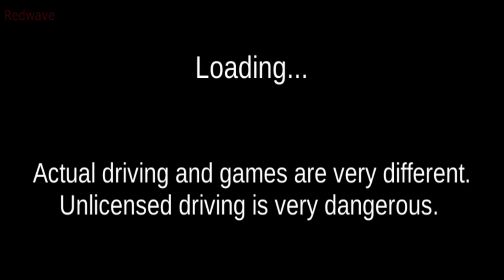3D Driving Class - Corean Simulator Car Game - Android Gameplay #6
3D Driving Class - Corean Simulator Car Game - Android Gameplay #6

Gameplays Everywhere.

Juegos en todas partes.

Canal apto para mayores de 13 años.

Este canal no es para niños.

Channel suitable for people over 13 years old.

English/Spanish Channel

Redwave Gameplays